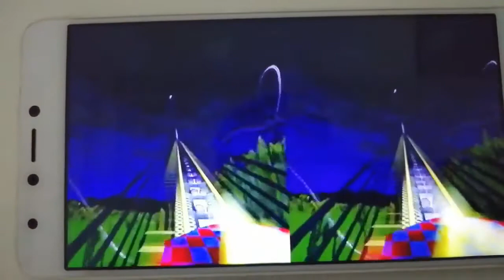مراجعة افضل وارخص نظارة واقع افتراضي II Virtual reality